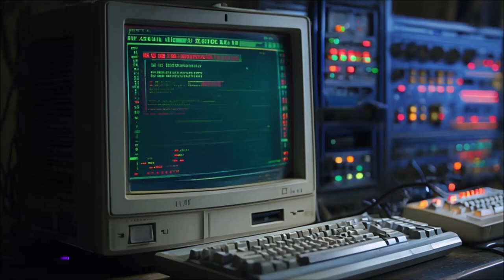Upgrade Sound Effect | Game and Interface Sounds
Download high-quality upgrade sound effects to enhance your projects. Perfect for games, videos, and presentations. Free and premium options available!